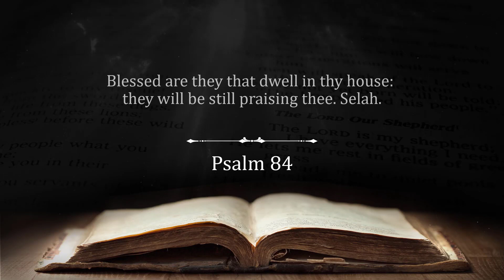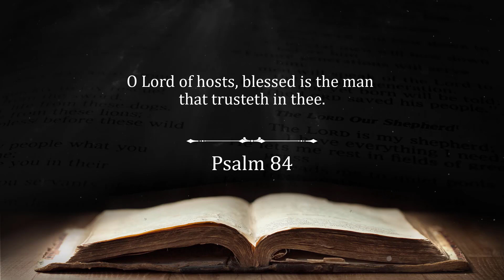Psalm 84 KJV (King James version) Audio Bible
Listen to the Holy Bible reading online on our channel.

The book of psalms, psalm chapter 84, King James version audio Bible.

0:05 Psalm 84 1
0:10 Psalm 84 2
0:19 Psalm 84 3
0:31 Psalm 84 4
0:38 Psalm 84 5
0:44 Psalm 84 6
0:50 Psalm 84 7
0:56 Psalm 84 8
1:04 Psalm 84 9
1:09 Psalm 84 10
1:19 Psalm 84 11
1:29 Psalm 84 12

Words from Psalm chapter 84, verse 1-12 KJV

1 How amiable are thy tabernacles, O Lord of hosts!

2 My soul longeth, yea, even fainteth for the courts of the Lord: my heart and my flesh crieth out for the living God.

3 Yea, the sparrow hath found an house, and the swallow a nest for herself, where she may lay her young, even thine altars, O Lord of hosts, my King, and my God.

4 Blessed are they that dwell in thy house: they will be still praising thee. Selah.

5 Blessed is the man whose strength is in thee; in whose heart are the ways of them.

6 Who passing through the valley of Baca make it a well; the rain also filleth the pools.

7 They go from strength to strength, every one of them in Zion appeareth before God.

8 O Lord God of hosts, hear my prayer: give ear, O God of Jacob. Selah.

9 Behold, O God our shield, and look upon the face of thine anointed.

10 For a day in thy courts is better than a thousand. I had rather be a doorkeeper in the house of my God, than to dwell in the tents of wickedness.

11 For the Lord God is a sun and shield: the Lord will give grace and glory: no good thing will he withhold from them that walk uprightly.

12 O Lord of hosts, blessed is the man that trusteth in thee.

HELP US SHARE BIBLE WISDOM:
A few little things can help us get Bible wisdom to more people and more great content to you also.

1. Like the video.
2. Comment. Ask questions, start discussion, share your thoughts and ideas for next videos.
3. The more subscribers we have, the better we are able to continue making great content.
4. Share with others.

🎵 Music from Storyblocks
🖼️ Image from Depositphotos

Bible translation used: King James version which is in public domain.